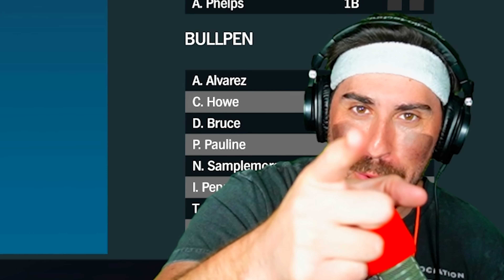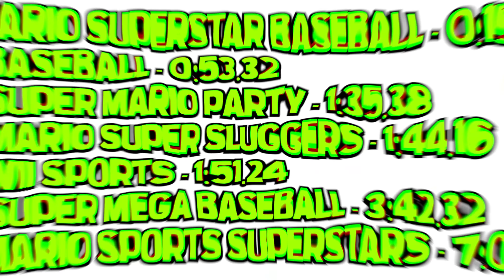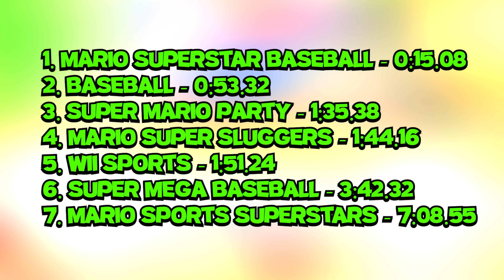How Fast Can You Pitch a Strikeout in Every Mario Game?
Today I pitch a strikeout in EVERY MARIO GAME! From Mario's first appearance in BASEBALL on the GameBoy, all the way to SUPER MEGA BASEBALL! HOPE YOU ENJOY :)

TIMES FROM FASTEST TO SLOWEST:
1. MARIO SUPERSTAR BASEBALL - 0:15.08
2. BASEBALL - 0:53.32
3. SUPER MARIO PARTY - 1:35.38
4. MARIO SUPER SLUGGERS - 1:44.16
5. Wii SPORTS - 1:51.24
6. SUPER MEGA BASEBALL - 3:42.32
7. MARIO SPORTS SUPERSTARS - 7:08.55